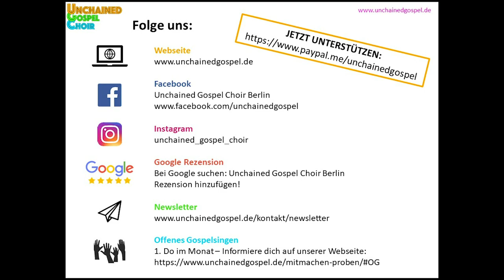Jehovah Sabaoth (Angel Armies) - Unchained Gospel Choir Berlin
Jehovah Sabaoth (Angel Armies) by Donald Lawrence
Chorleitung: Hanjo Krämer
Solo: Sophie Charlotte Wassmund

Aus dem Konzert des Unchained Gospel Choirs am 30. November 2019 in der Evangelisch-Freikirchlichen Gemeinde Berlin-Tempelhof.

Wir freuen uns sehr über Likes und Abos! :)